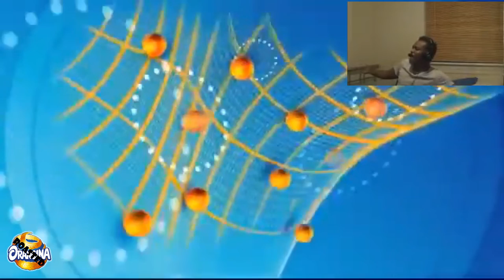Orangina ROASTED #22 - Orangina Jumpsacres With KSI And Deji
Orangina ROASTED
Episode 22: Orangina Jumpsacres With KSI And Deji

In this episode, KSI and Deji react to a few Orangina ads but crap a brick along the way.

As of this episode, the series will use the UK version of the Naturally Juicy ad.

Intro Music: Arms Of Justice - Trending (YouTube Trending Tab Diss) (YouTube Version)
Post-Outro: Arms Of Justice - Monarch